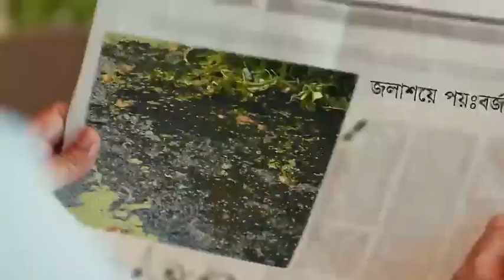আমাদের প্রণের শহর ঢাকা। ঢাকা উত্তর সিটি করপোরেশন জনসচেতনতা মূলত কিছু কথা।